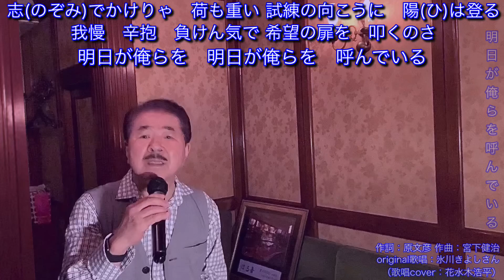【明日が俺らを呼んでいる】氷川きよしさん♪2022.2.発売（歌唱cover：花水木浩平）